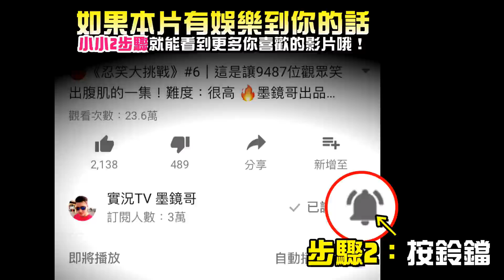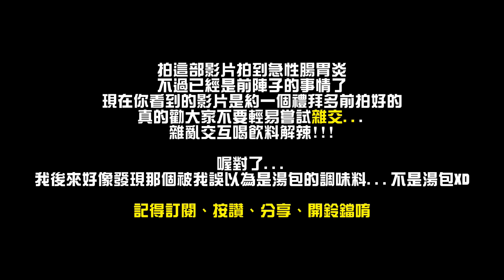墨鏡哥｜沒有想到我拍這個拍到進醫院= =《4倍辣泡麵懲罰+無腦解辣實驗》